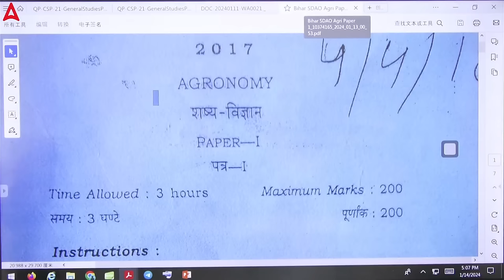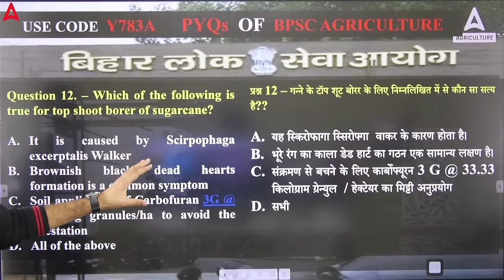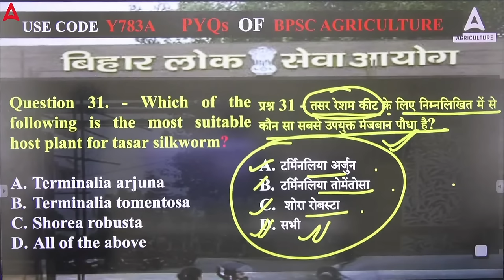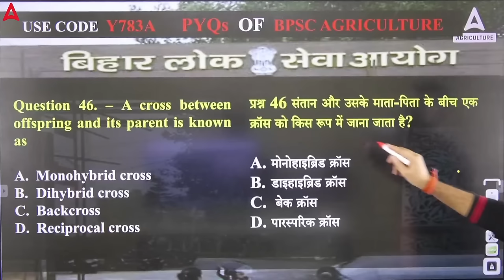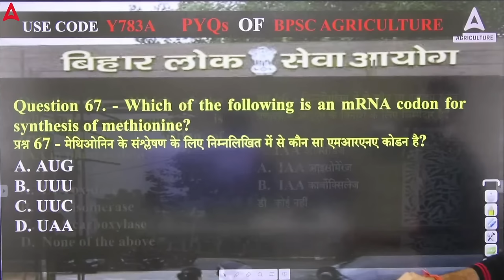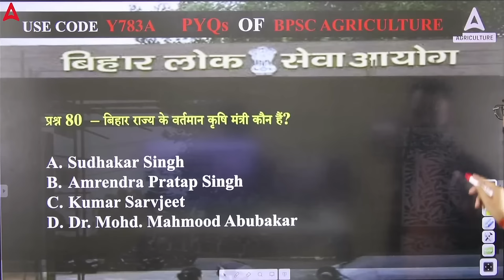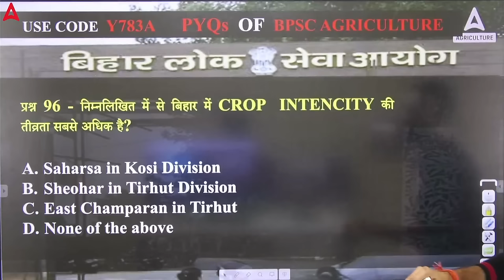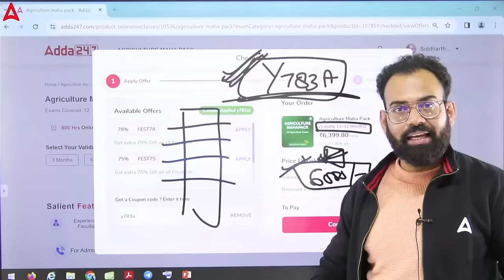BPSC BAO Previous Year Question Paper 2024 | Bihar Block Agriculture Officer 2024 | By Sudhanshu Sir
BPSC BAO Previous Year Question Paper 2024. In this detailed video, we'll discuss about the BPSC Bihar Block Agriculture Officer  Previous Year Question Paper. Bihar BAO Preparation Strategy with Sudhanshu Sir.

👉 9:00 AM-   बिना PPT वाली क्लास By Krashna Sir
👉10:00 AM - 10:30 AM - Agriculture Current Affairs Class By Sandeep Sir
👉10:30 AM - 11:00 AM - Sankalp - General Agriculture Class By Sandeep Sir
👉11:00 AM - 11:30 AM -  (UPSSSC Ag. Technical Assistant)
👉11:30 AM - 12:00 PM - CUET PG
👉12:00 PM - 1:00 PM - Arjun
👉1:00 PM -    1:30 PM FSSAI CFSO/ TO
👉1:30 PM -    2:00 PM DSSSB SO (HORTICULTURE)
👉2:00 PM -    3:00 PM Sanjeevni
👉4:00 PM -    5:00 PM - Manthan Class by Sudhanshu Sir
👉6:00 PM -    7:00 PM - Udaan Class By Pratibha Ma'am
👉7:00 PM -    8:00 PM - Aagaaz Class By Akash Sir